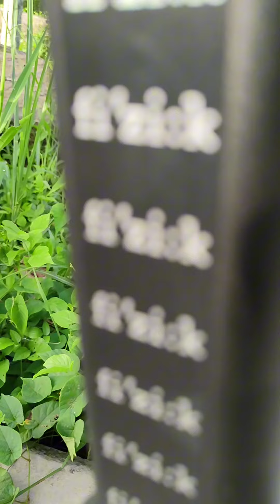Mountainpeak Aero R4700 Semi Upgrade.....